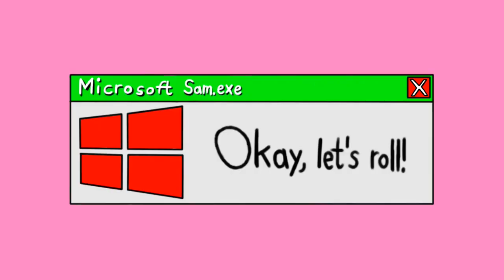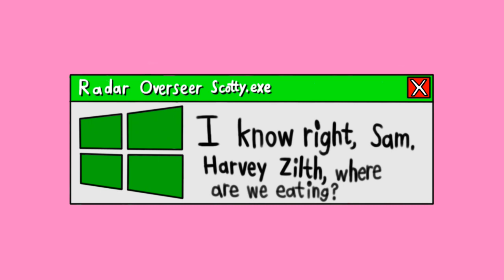[#2189] Level-5 Logo Bloopers Serials | Serial #3 | Sardines are Like Fish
Serial Summary: Sam and the Gang experience a variety of sardines no one wants to eat. Will they get the Level-5 logo right?

NOTE: Don't forget canned sardines! Nobody wants to eat them, either!

IMPORTANT NOTICE OF THE DAY: Forgive all of my hastes, but happy Canada Day, my fellow Canadian YouTube users and subscribers!

Online Content Re-Registry No. 2319

Property of MGN Shorts | Sign a deal with MGN Shorts before you duplicate